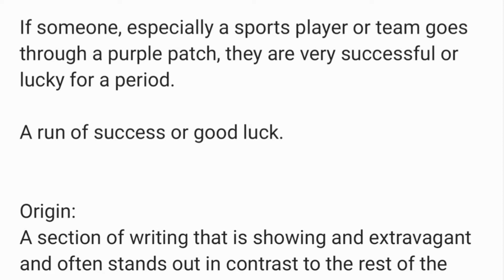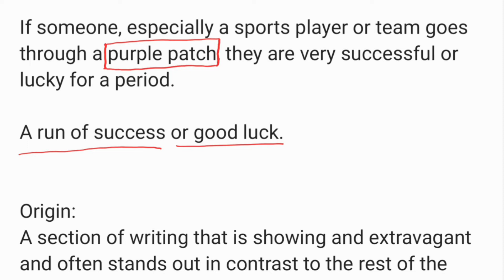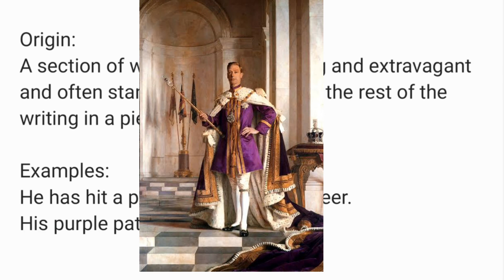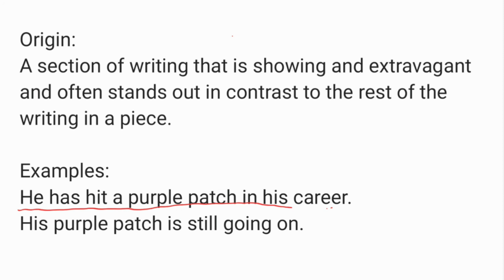Purple Patch meaning, origin and examples by JP Sir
Meaning of Purple Patch
Examples of Purple Patch